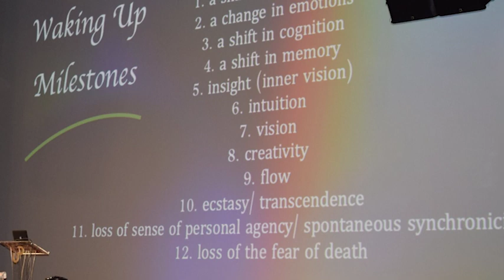Deepak Chopra on Living in a Meta Reality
Short excerpt from the longer interview between Alan Steinfeld and Deepak Chopra on Meta Human.

New Realities: making known the unknown

For the last 20 years, Alan Steinfeld has traveled the globe looking for the most important contributions to the field of Consciousness. This what you find here on this website; powerful articles, videos, podcasts and events to nourish the mind, body, and soul - so we can awaken to new realities